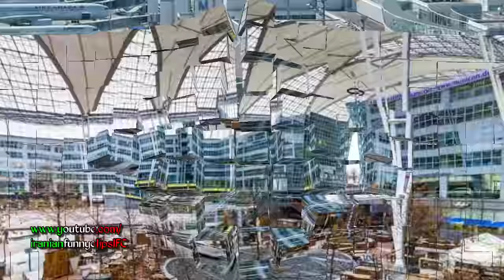۵ تا از لوکس ترین فرودگاه جهان را که باید بشناسید